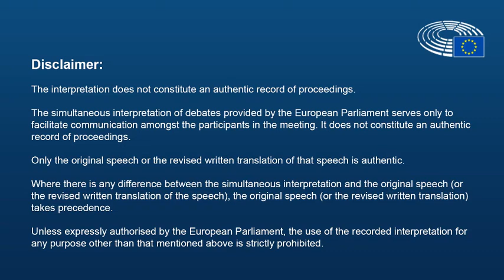Jelena Drenjanin at the Conference on the Future of Europe Plenary on Digital transformation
Jelena Drenjanin, deputy mayor of the municipal council of Huddinge and Vice-President of the EPP-CoR